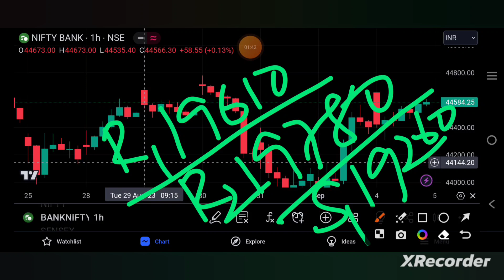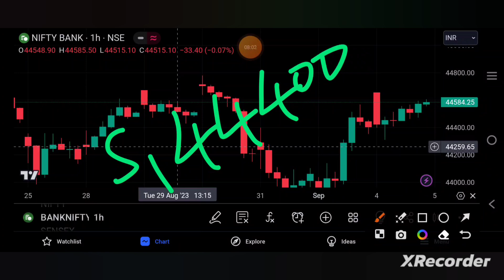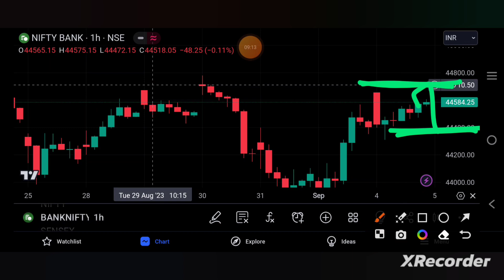BANKNIFTY PREDICTION FOR TOMORROW 5/9/23 | bankniftytomorrow | TAMIL STOCK ANALYSER